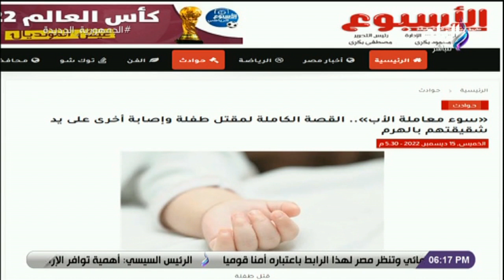مصطفى بكري: كل واحد فينا سيُحساب لو كتمنا كلمة الحق ولابد أن نتصدى جميعًا للشائعات والأكاذيب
جزء من حلقة اليوم 16 ديسمبر 2022 من برنامج حقائق واسرار الإعلامي مصطفى بكري وفيها قال بكري أن الرئيس السيسي أكد فى كلمته أمام قمة واشنطن على أهمية دعم اندماج القارة الافريقية في الاقتصاد العالمي ، و بكرى يناشد الحكومة التدخل لمواجهة غلاء الأسعار وأكد علي البرلمان والإعلام الوطني هما حائط الصد بالنسبة لهذا الوطن ، و برلماني سابق يكشف مخطط تهريب الدولار خارج مصر و يناشد الحكومة بإجراءات استثنائية لكبح السوق السوداء للعملة ، و بكري يكشف تفاصيل كلمة النائب محمد أبو العينين أمام قادة الولايات المتحدة وإفريقيا ، و هيئة الرقابة الإدارية تطلق المرحلة الثالثة من الاستراتيجية الوطنية لمكافحة الفساد ،و متحدث اللجنة العليا لتراخيص المحال رسوم الترخيص تدفع مرة واحدة ، أزمة مخالفات البناء بالقري